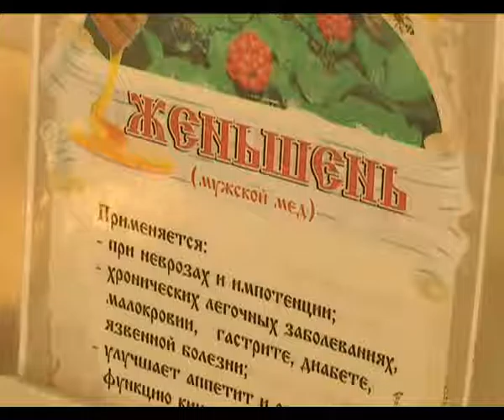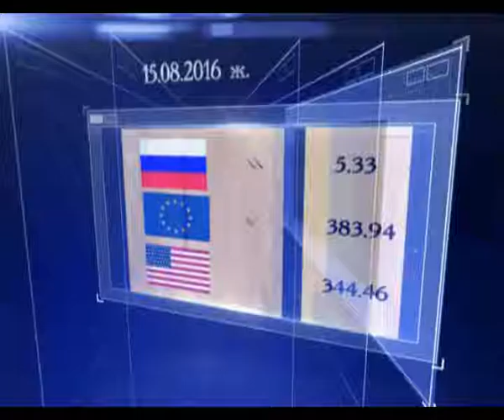Кешкі жаңалықтар (15.08.2016 күнгі шығарылым)